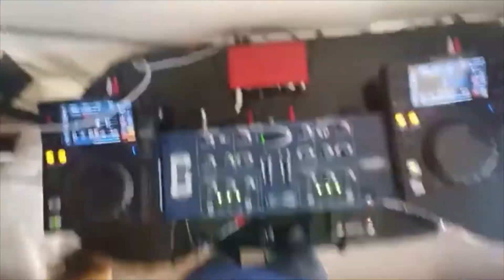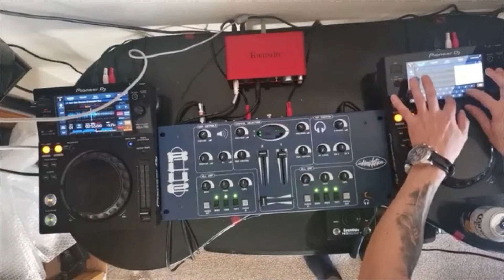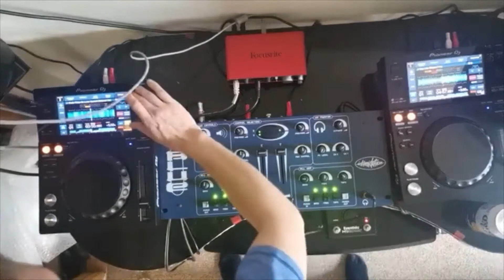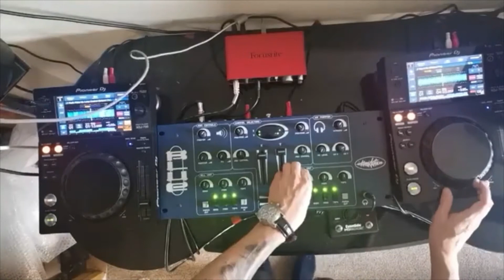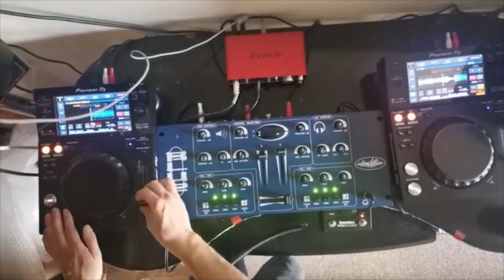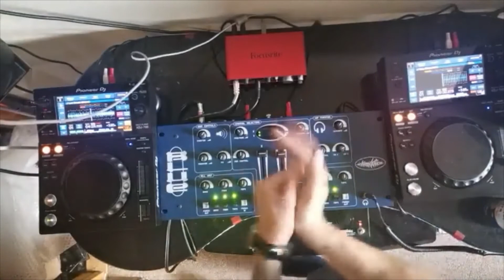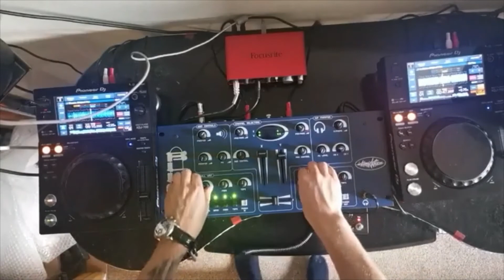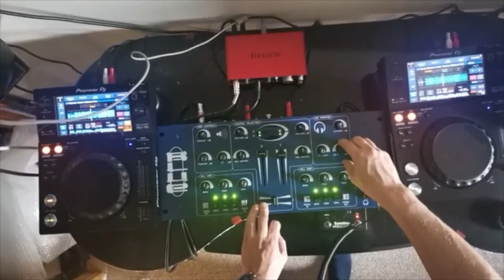Techno Liveset 25th September 2021 - From FBLive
Fresh techno cuts diced up by a classic 90s analogue mixer and sprinkled with some effects courtesy of the Eventide H9 Max.  Got some tweaking to do with regards to mix levels of some of the effects, but pretty happy with how this mix sounded overall.